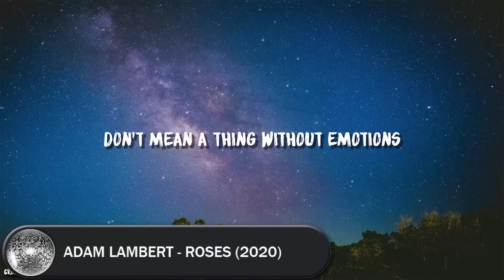20 MOMENTOS EM QUE A DISCO MUSIC INFLUENCIOU O CENÁRIO POP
Um vídeo especial contando um pouco da história e das características da Disco Music, além de uma lista de vinte músicas pós-anos 90 nas quais podemos ver a influência do disco sempre presente na música pop.